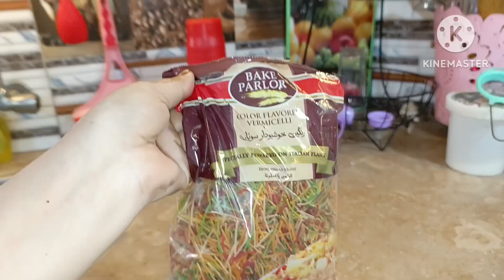Eid ul Azha Vlog 2024✨|| Eid Mubarakv🥰|Morning Routine🤓| HumairaVlogs95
Eid ul Azha Vlog 2024✨|| Eid Mubarak🥰|Morning Routine🤓| HumairaVlogs95

Presented in this video Eid al-azha vlog 2024, Eid Mubarak and morning routine with Humaira in the channel of Humairavlogs95.

eid Al Adha 2024 by Humairavlogs95,
eid Al Adha 2024 Pakistan by Humairavlogs95,
eid Mubarak by Humairavlogs95,
Morning Routine in Pakistan by Humairavlogs95,
A productive day in my life by Humairavlogs95,